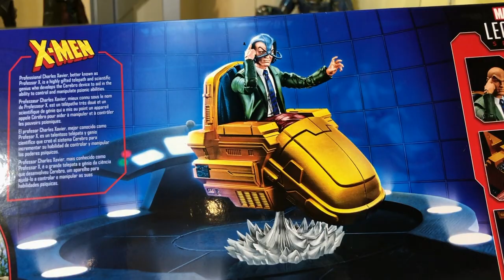Hasbro Marvel Legends Profesor X y Spiderman ► Juegos Juguetes y Coleccionables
Unboxing y Revision de Hasbro Marvel Legends Profesor X Charles Xavier y Spiderman Gameverse ps4 , lo bueno, lo malo y que nos pareció